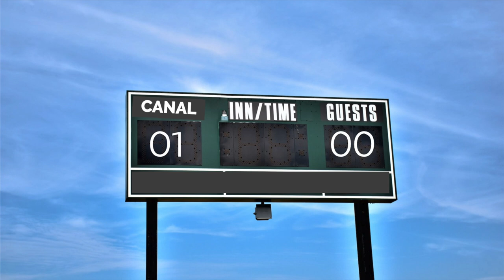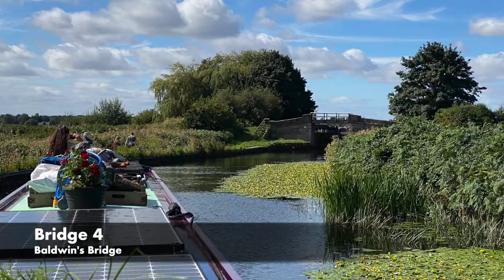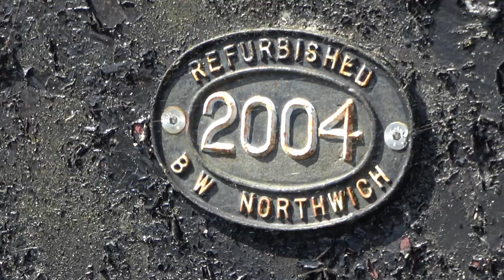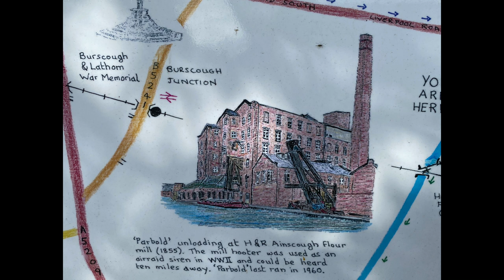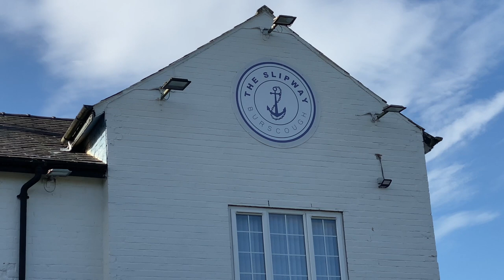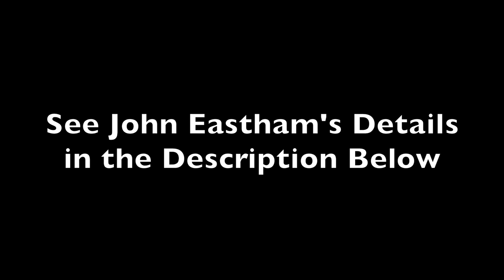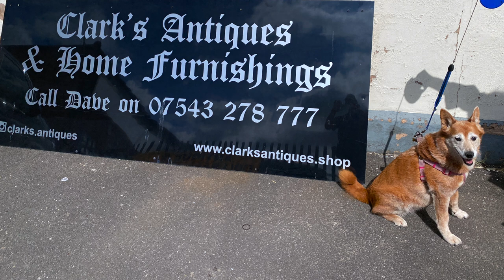26. Feeling the Strain? | Locks | Paddles & Coracles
In Episode 26, we run into a load of difficulties trying to figure out the locks and paddles on the Rufford Branch.  It's a real crash course!  Still, we manage to have fun on the journey!

We make a couple of stops, grab a bite to eat, see a coracle in operation and John Eastham (mechanic) makes repairs on Liberty's engine leak.

All's well that ends well and we are greeted by a beautiful sunset at Burscough.

Much more to come next week!

Connect with Narrowboat Liberty on:

She appreciates! :)

More video information:

John Eastham, Mechanic
John covers the northwest of England